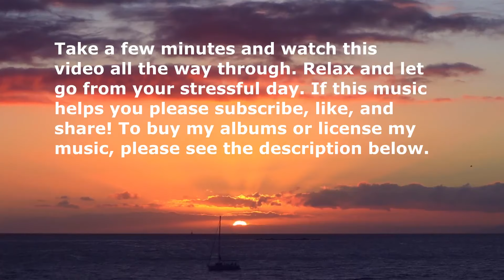Relaxing Piano Music for Massage – Ascending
This calming piano track will help you let go and sleep. Imagine being out in a beautiful field. There’s a hill off in the distance filled with trees and green life. Crops are off in the distance just short of this hill. The sky is breathtaking mixture of orange, yellow, and red. The mixture of rain clouds makes it even more beautiful. This track was tuned to 432 HZ.